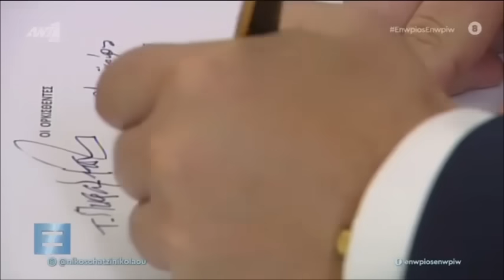Ο Άδωνις Γεωργιάδης και η Ευγενία Μανωλίδου με τον Νίκο Χατζηνικολάου στο "Ενώπιος Ενωπίω"21.03.2024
Ο Άδωνις Γεωργιάδης και η Ευγενία Μανωλίδου με τον Νίκο Χατζηνικολάου στο "Ενώπιος Ενωπίω" στον ΑΝΤ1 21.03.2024